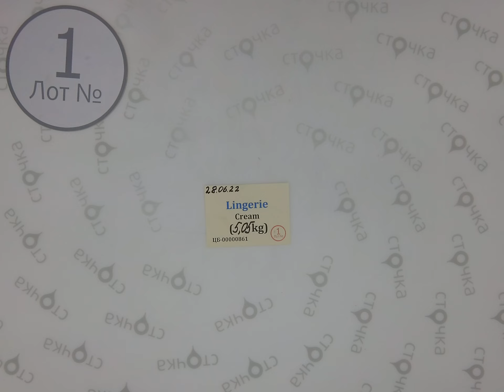Lingerie cream 1, Цена за кг: 13.33 евро, секонд хенд одежда оптом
Lingerie cream (лот№1)
Нижнее бельё женское   (секонд хенд )
Страна: Германия + Англия
Демисезон
Цена за кг.: 13.33  евро
Цена за мешок: 67.31 евро
Вес мешка, кг.: 5.05